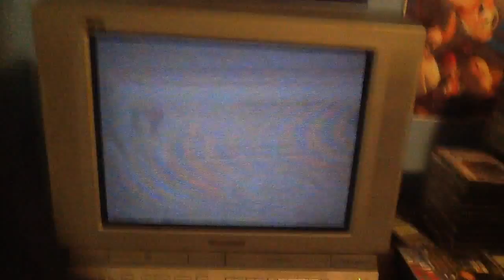First Toy Train Bloopers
Our First Bloopers Of I Love Toy Trains